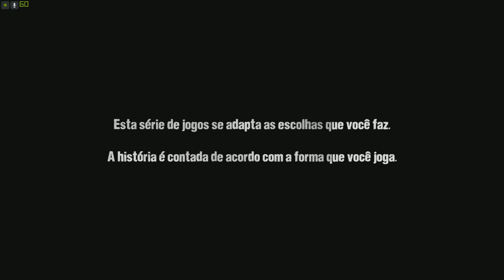Shure - The Walking Dedo - Ep. 1 (Especial Halloween)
Nessa gameplay, do especial Halloween, Troll e Vinhio vão decidir o destino de 2 personagens: Lee e Clementine. O jogo é baseado nas escolhas do jogador e vão moldando a história com o decorrer das escolhas. Divirta-se!

Jogo: The Walking Dead Season 1